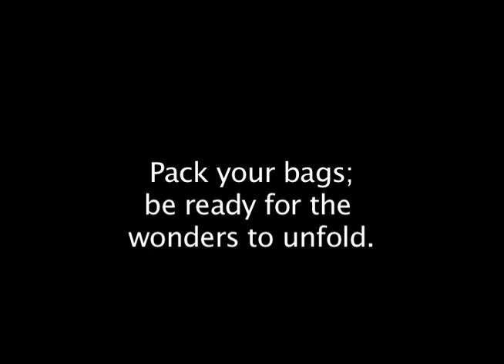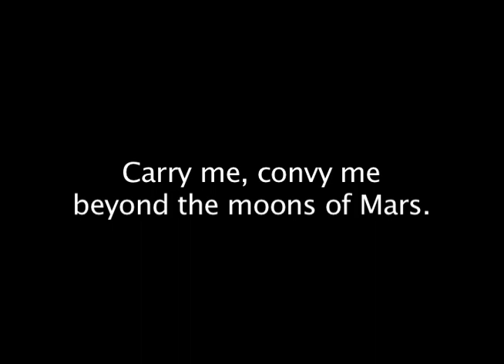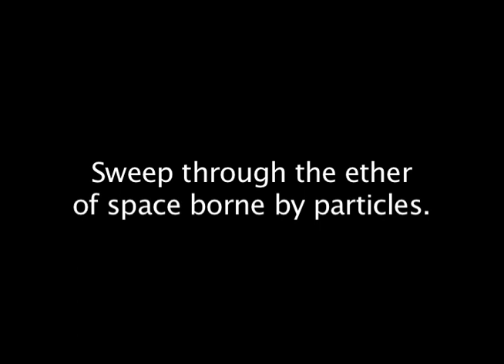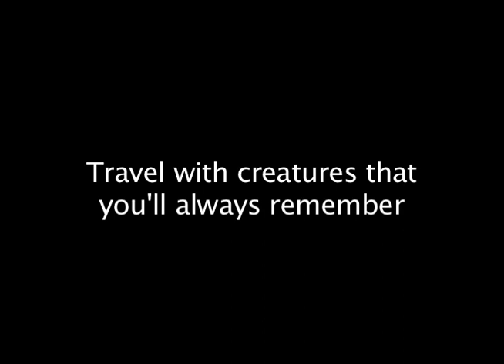Music of the Spheres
Music of the Spheres is a song I wrote and recorded in 1988 for a musical I was writing of the same name. The idea arose when I learned that astronomer Johaness Kepler (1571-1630) came up with the notion that each planet in our solar system resonated a certain musical note. This was part of a greater work, a book he wrote called called Harmonice Mundi. Kepler was a contemporary of Tycho Brahe and Galileo Galilei. The astronomy images in this video are Kepler's and all in the public domain. The lyrics are shown in the video. Please also see my instrumental for the same musical